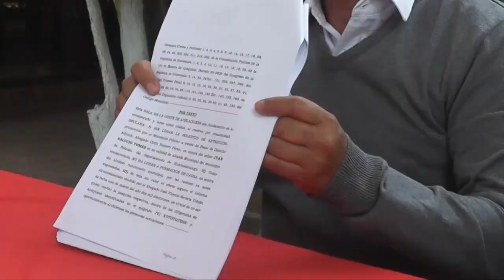Después de disputa legal se espera concluir un proyecto de agua en Santiago Petatán, Huehuetenango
Después de superar un proceso legal por una disputa de poder entre el antiguo comité y el alcalde, pobladores de Santiago Petatán esperan concluir un proyecto de agua en el último municipio creado en Huehuetenango.

🔔Más información🔔